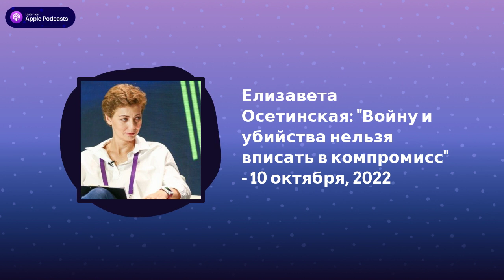Археология. Интервью - Елизавета Осетинская: "Войну и убийства нельзя вписать в компромисс" - 10...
Археология. Интервью. На вопросы Сергея Медведева отвечает известный журналист и медиа-менеджер